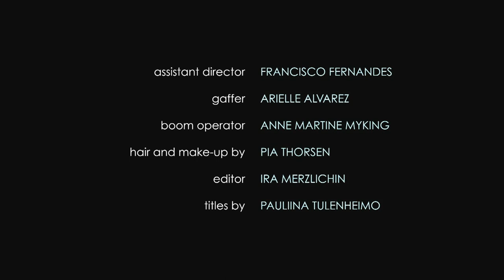Daphne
A short film based on Joey Goebel's "Torture the Artist". Written and directed by Manuela Gilke, produced by Pauliina Tulenheimo.

Daphne: Katie Louise Stones
Harlan: Benjamin Coakley

Copyright: Lakeshore Records